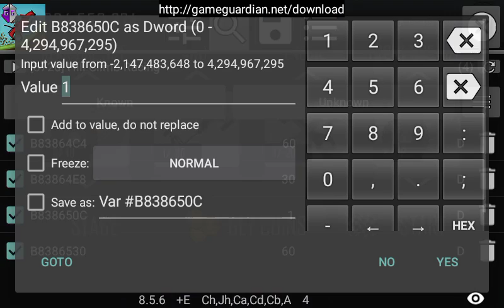hill climb racing game hack 100% full working (part 2)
Aslam o alaikum Users
M is channel par Information,earn
windows 7 software for android Link;
Make money and Unlimited Mobile load apps download for Android link;